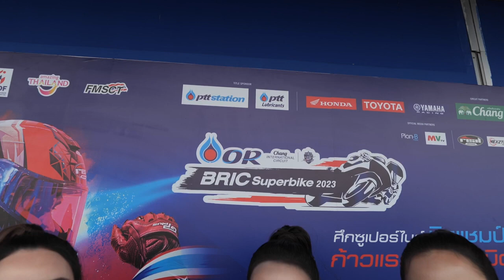ดุเดือด OR BRIC Superbike ปิดม่านเร้าใจ ชิ” คว้าชัย 5 เรซติด เถลิงบัลลังก์แชมป์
ดุเดือด! OR BRIC Superbike ปิดม่านเร้าใจ “ชิพ” คว้าชัย 5 เรซติด เถลิงบัลลังก์แชมป์ “แสตมป์” บด “มุกข์” เข้าวินส่งท้ายปี

ศึกซูเปอร์ไบค์อันดับหนึ่งของเมืองไทย “โออาร์ บีอาร์ไอซี ซูเปอร์ไบค์ แชมเปียนชิพ” ปิดฉากปี 2023 อย่างยิ่งใหญ่  “ชิพ” นครินทร์ อธิรัฐภูวภัทร์ อดีตนักบิดโมโตทรีจาก ฮอนด้า เรซซิ่ง ไทยแลนด์สร้างผลงานระดับมาสเตอร์เข้าวิน 5 เรซรวด ผงาดแชมป์ประจำปีรุ่นใหญ่ ขณะ “แสตมป์” อภิวัฒน์ วงศ์ธนานนท์ จาก ยามาฮ่า ไทยแลนด์ เรซซิ่ง ทีม คว้าดับเบิ้ลโพเดียม 2 เรซติดในรุ่น ซูเปอร์สปอร์ต 600 ซีซี ด้านนักบิดสาวแกร่ง “มุกข์” มุกข์ลดา สารพืช เถลิงแชมป์ประจำปีไปครอง หลังจบเรซสุดมัน ที่ สนามช้าง อินเตอร์เนชั่นแนล เซอร์กิต จ.บุรีรัมย์

การแข่งขันจักรยานยนต์ทางเรียบชิงแชมป์ประเทศไทย รายการ โออาร์ บีอาร์ไอซี ซูเปอร์ไบค์ แชมเปียนชิพ 2023 สนามที่ 4 ดวลความเร็วเรซสุดท้ายส่งท้ายปี เมื่อวันอาทิตย์ที่ 24 กันยายน 2566

เกมในรุ่นใหญ่ที่สุดของประเทศไทยอย่าง ซูเปอร์ไบค์ 1,000 ซีซี ยังคงได้รับการจับตาจากแฟนความเร็วอย่างใกล้ชิด โดย “ชิพ” นครินทร์ อธิรัฐภูวภัทร์ จาก ฮอนด้า เรซซิ่ง ไทยแลนด์ ขยับขึ้นนำตั้งแต่โค้งแรกจากตำแหน่งโพล เข้าป้ายคันแรกด้วยเวลา 19 นาที 29.944 วินาที กวาดชัยชนะ 5 เรซรวด เหนือทีมเมทรุ่นพี่อย่าง “ฟิล์ม” รัฐภาคย์ วิไลโรจน์ อันดับ 2 เพียง 2.223 วินาที   ส่งผลให้ นครินทร์ ผงาดคว้าแชมป์ประจำปีไปครองอย่างไม่มีพลิกโผ ส่วนอันดับ 3 เป็นของ “ซีเค” ชัยวิชิต นิสกุล จาก ทีเอ็นพี มอเตอร์สปอร์ต ตามหลัง 9.390 วินาที ตามด้วย “บอล” จักรกฤษณ์ แสวงสวาท จาก อีสต์เอ็นเจที เรีซซิ่ง ทีม และ “ตั้น” เดชา ไกรศาสตร์ จาก ยามาฮ่า ไทยแลนด์ เรซซิ่ง ทีม ในอันดับ 4 และ 5 ตามหลังผู้ชนะคนละ 9.582 วินาที และ 12.089 วินาทีตามลำดับ

ส่วนผลในรุ่น ซูเปอร์สต็อก 1,000 ซีซี ชัยชนะในเรซสุดท้ายตกเป็นของ เพชราวุธ เพชรช่วย จาก จีพี เรซซิ่ง อุดรธานี ด้วยเวลา 20 นาที 21.140 วินาที พร้อมกับคว้าแชมป์ประจำปีได้สำเร็จ เฉือนอันดับ 2 อย่าง สิรภพ พูลศรี จาก ไบค์สตอรี บริดจสโตน บีบีเค ยูนิแบ็ต เรซซิ่ง ทีม เพียง 0.543 วินาที ขณะที่อันดับ 3 เป็นของ ณัฐวุฒิ คำหอม จาก เน็กซเตอร์ โมริเทค เอวีอาร์พี เรซซิ่ง ตามหลังเพียง 0.953 วินาทีเท่านั้น

หนึ่งในรุ่นที่มีการขับเคี่ยวสุด หนีไม่พ้น ซูเปอร์สปอร์ต 600 ซีซี โดย “แสตมป์” อภิวัฒน์ วงศ์ธนานนท์ ยอดนักบิดเวิลด์ซูเปอร์ไบค์ จาก ยามาฮ่า ไฮสปีด เรซซิ่ง ทีม เข้ามาสร้างความเปลี่ยนแปลงให้รูปเกมอย่างมาก ก่อนจะบิดคว้าชัยชนะ 2 เรซสุดท้ายไปครองด้วยเวลา 20 นาที 11.710 วินาที เฉือน “มุกข์” มุกข์ลดา สารพืช นักบิดสาวแกร่งจาก ฮอนด้า เรซซิ่ง ไทยแลนด์ อันดับ 2 เพียง 0.303 วินาที ส่วนอันดับ 3 เป็นของ “ฟอง” คณาทัต ใจมั่น จาก ยามาฮ่า ไฮสปีด เรซซิ่ง ทีม ตามหลัง 8.226 วินาที โดย มุกข์ลดา สามารถคว้าแชมป์ประจำปีในคลาสนี้ไปครองได้สำเร็จ

ด้านผลการแข่งขันในรุ่น ซูเปอร์สปอร์ต 400 ซีซี ชัยชนะเรซสุดท้ายเป็นของ ซาร์ทัก ชาวาน นักบิดอินเดียจาก เน็กซเตอร์ โมริเทค เอวีอาร์พี เรซซิ่ง ด้วยเวลา 12 นาที 44.418 วินาที เฉือนอันดับ 2 อย่าง วัชรินทร์ ทับทิมอ่อน จาก อีสต์ เอ็นเจที เรซซิ่ง ทีม เพียง 0.185 วินาที ตามด้วย ธีร์ธวัช คุณภู่ จาก วาโวลีน เอสเอ็มเอส เรซซิ่ง ทีม ในอันดับ 3 ตามหลังผู้ชนะ 2.363 วินาที  โดย วัชรินทร์ ผงาดคว้าแชมป์ประจำปีในรุ่นนี้ไปครองได้สำเร็จ

ขณะที่เกมในรุ่น สปอร์ต โปรดักชั่น 400 ซีซี ปรากฏว่า อาทิตย์ กังแฮ จาก ศักดิ์ศิริ เรซซิ่ง ทีม บุรีรัมย์ คว้าชัยไปครองด้วยเวลา 13 นาที 5.881 วินาที เฉือน ภคภัทร พึ่งเจริญ จาก ซีบี ไฟเบอร์กลาส สิทธิผล ดีไอดี วายเอสเอส กิตติ เรซซิ่ง ทีม อันดับ 2 เพียง 0.681 วินาที ส่วนอันดับ 3 เป็นของ ภูริทัต จันจาด จาก เคแอล กัญณิช แอลเคดับบลิว เอ็นจิ้นออยล์ วีอาร์ แร็ป เรซซิ่ง ตามหลัง 10.653 วินาที ทำให้ในรุ่นนี้ อาทิตย์ กังแฮ จาก ศักดิ์ศิริ เรซซิ่ง ทีม คว้าแชมป์ประจำปี ไปครอง

ทั้งนี้ ศึก โออาร์ บีอาร์ไอซี ซูเปอร์ไบค์ แชมเปียนชิพ ประกาศเดินหน้ายกระดับการแข่งขันขึ้นอีกในฤดูกาลหน้า โดย สนามช้าง อินเตอร์เนชั่นแนล เซอร์กิต จ.บุรีรัมย์ ฝ่ายจัดการแข่งขันยืนยันว่าจะมอบประสบการณ์ความเร็วที่ยอดเยี่ยมให้กับแฟนความเร็วชาวไทยอย่างเต็มที่ พร้อมกับพัฒนาเกมการแข่งขันให้สูงขึ้นอย่างต่อเนื่อง